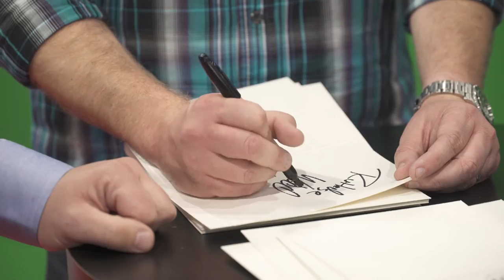ODYSSEY Battery at SEMA with Rutledge Wood & Tanner Foust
We took some time at The SEMA Show to find out why Tanner Foust & Rutledge Wood depend on ODYSSEY batteries in their vehicles. Watch now!